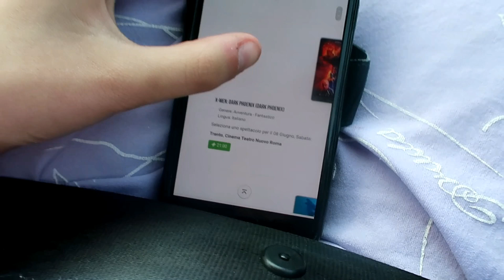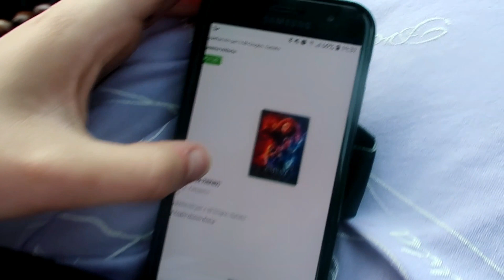VLOG - 08/06/2019 Andiamo al Limone sul Garda (Giornata Relax)